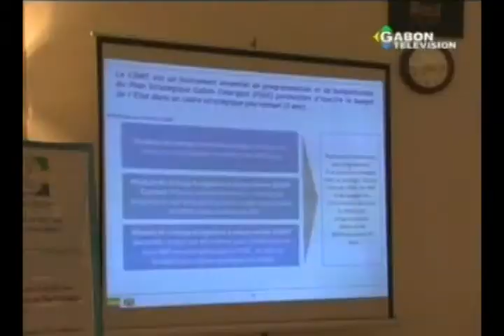Ouverture des assises du séminaire gouvernemental à Franceville présidé par le Chef de l'Etat